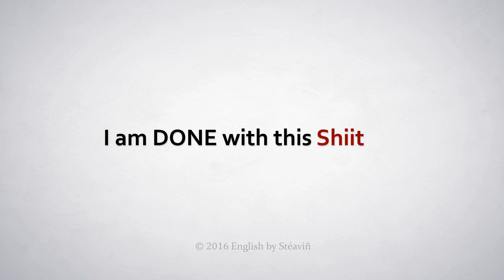How to Pronounce Shiitake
In this video, Stéaviñ shows you how to pronounce and use "shiitake" in a sentence.